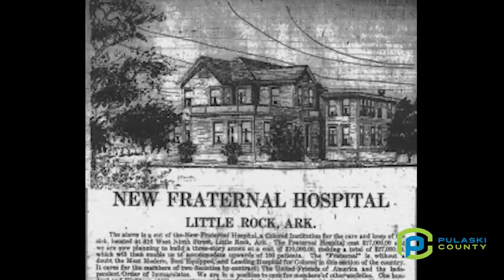The Transformation of Pettway: From Fear to Flourishing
Not long ago, East 21st in Little Rock was a daunting place. Today, thanks to the tireless efforts of community leaders and residents, Pettaway is a vibrant hub of activity and growth.